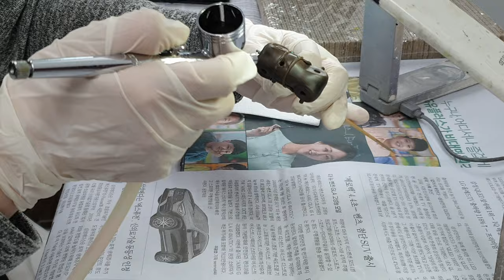튜닝타임즈 강좌 명동 정화예술대학교 평생교육원 OOO님의 넨도로이드 커스텀 젤다의 전설 Black horse 흑마 에어브러시 색칠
명동 정화예술대학교 평생교육원 넨도로이드 오비츠 커스텀 수업 수강생 OOO님이 733번 젤다의 전설 링크에 포함되어 있던 말을 가져와서 색칠을 해주시고 있는데요, 머리와 몸통, 다리, 가방, 배낭이 모두 분리되기 때문에 비교적 어렵지 않게 리페인팅을 해줄 수 있었습니다^^